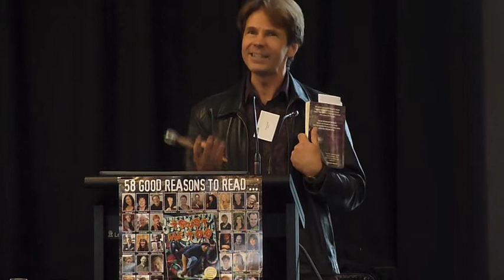GEORGE IVANOFF SPEAKS about Himself & Doctor Who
This is the third in a series of videos in which author George Ivanoff speaks about things related to writing and reading.

This video was recorded at Craigieburn Library on Friday 24 May 2013. George discusses his writing and being a Doctor Who fan.

George Ivanoff is author of over 70 books for kids and teens, and is best known for his Gamers novels

Purchase his books on Amazon.com

Purchase his books on Amazon.com.au

Purchase his books on Amazon.co.uk